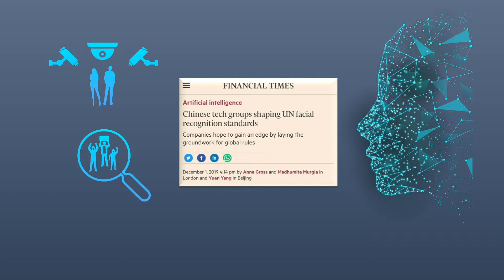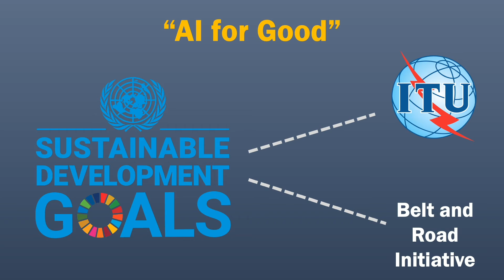A Future Internet for Democracies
A Future Internet for Democracies: Contesting China’s Push for Dominance in 5G, 6G, and the Internet of Everything

Lindsay Gorman, Fellow for Emerging Technologies at the German Marshall Fund’s Alliance for Securing Democracy discusses China's lead in shaping the future of the internet.